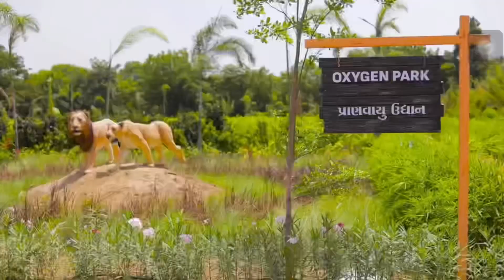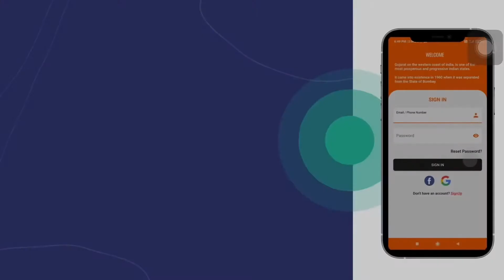भारत का पहला आधुनिक विज्ञान और जलीय संग्रहालय-India 1st modern science & aquatic museum#sciencecity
1. Prime Minister Modi will also be inaugurating a robotic gallery, an aquatic gallery, and Nature Park in the Science City, Ahmedabad.

2. aquatic gallery will spread over an area of 15,000 sq meters and it will be the largest aquarium in India.

It will have 68 tanks, showcasing the 188 marine species including penguins. A key attraction of the aquatic gallery will be a 28 meter long unique walkway tunnel.

The gallery has been developed in collaboration with Marine Scape Eo-aquarium, New Zealand.

3.Robotic Gallery in Science City-

Robotic Gallery will be inaugurated by PM Modi which will take the visitors through the history of evaluation of robots.

It will be an interactive gallery that will showcase the pioneers of robotic technology and will also provide a platform for visitors to explore the evolving field of robotics. A huge replica of the transformer robot will be at the entrance of the gallery.

The unique attraction will be the welcoming humanoid robot that will be able to communicate with visitors expressing emotions such as surprise, excitement, and joy.

4.Nature Park-

It will have many beautiful features such as a chess garden, fog garden, sculpture park, selfie points, and open labyrinth. The nature park in Gujarat will also include an interesting labyrinth designed for the children.